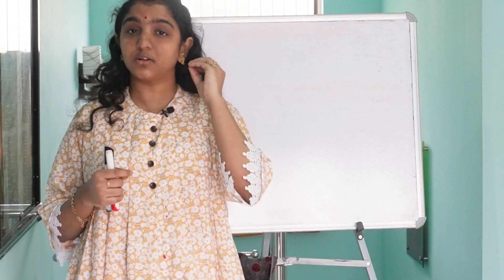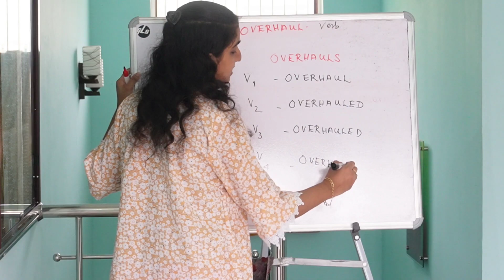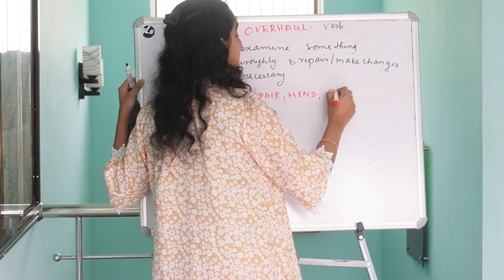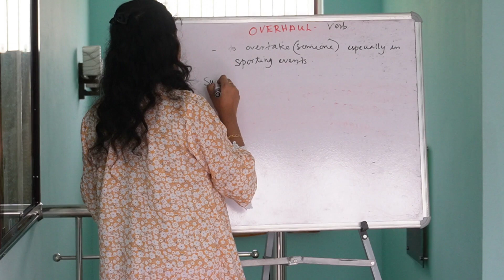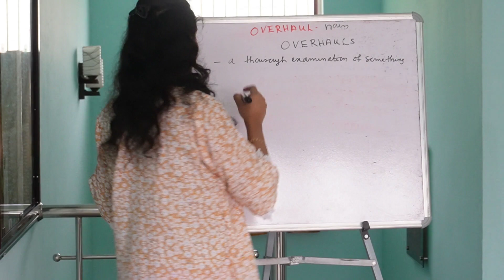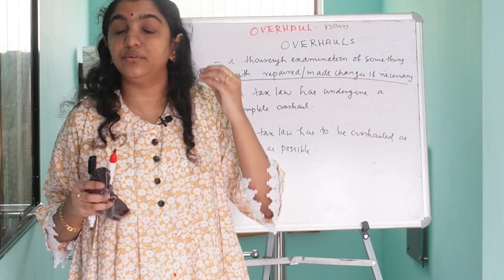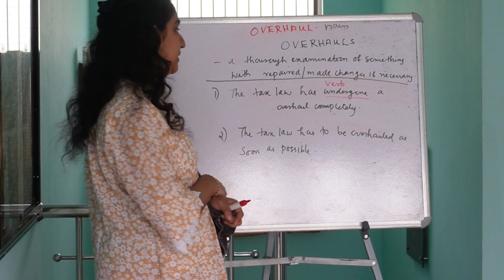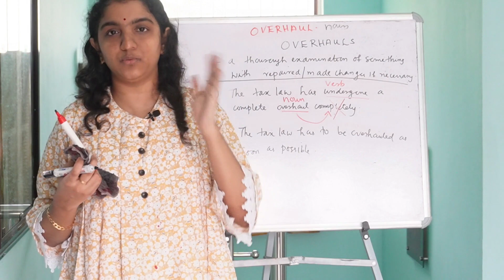Word Of The Day - A Comprehensive Guide To A Word | OVERHAUL | BANK EXAMINATION COACHING CLASSES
In this session, we discuss ,' EVERYTHING ABOUT A WORD - MEANING OF THE WORD , SYNONYMS , ANTONYMS , VARIOUS FORMS OF THE WORD , RELATED PHRASES , EXAMPLE SENTENCES ... etc . This session is actually a 'COMPREHENSIVE GUIDE TO A WORD ' .  Hope you guys like this session and find this session useful.

In this channel ,we discuss bank exam subjects  - Quantitative Aptitude , English , Reasoning , General Awareness , Current Affairs, Banking Awareness  topic wise in detail .